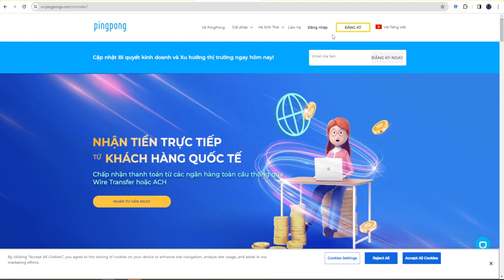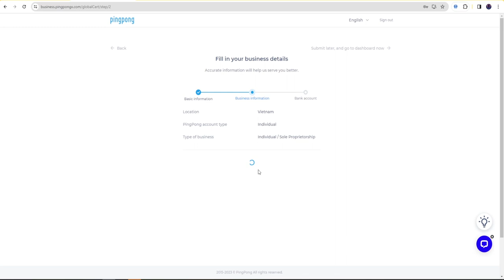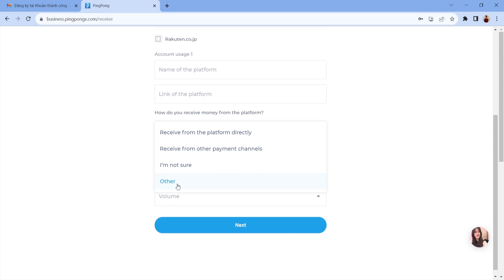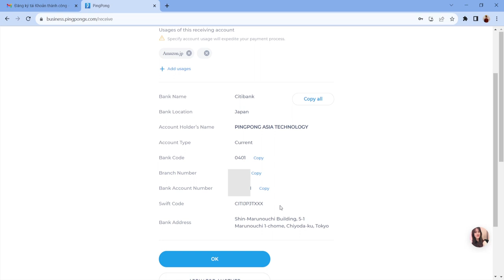Đăng Ký Tài Khoản PING PONG nhận tiền từ các nền tảng kiếm tiền online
► Link Đăng Ký Tài Khoản PING PONG để nhận 25$ 👇👇
► KHOÁ COACHING 1 KÈM 1 RESKIN APP